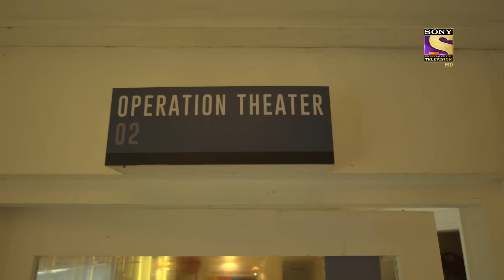Difficult Choice | Dhadkan Zindaggi Kii - Ep 40 | Full Episode | 28 January 2022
Synopsis:
In this episode of Dhadkan Zindaggi Kii, Suman insults Deepika in front of everyone at the hospital venting out all her frustration and anger on Deepika. Abhay witnesses this and decides to confront Vikrant and ask him to stop living in two worlds and make a wise decision soon. What will Vikrant do? Will Vikrant sum up the courage to make a decision? What will happen next? To find out more, watch the episode now.

Show Name: Dhadkan Zindaggi Kii
Episode: 40 - 28 January 2022
Cast: Additi Gupta, Rohit Purohit.
Producer: Nilanjana Purkayasstha, Herumb Khot.

About Dhadkan Zindaggi Kii:
In a world where rules are set by men, Dr. Deepika Sinha, a surgeon, enters FMS hospital. But for her to live her dream, she must struggle against gender bias, judgment, as well as her own past.